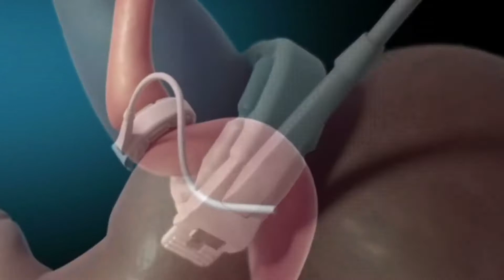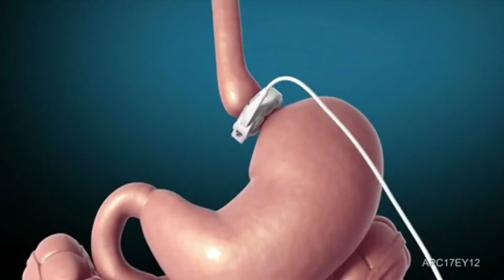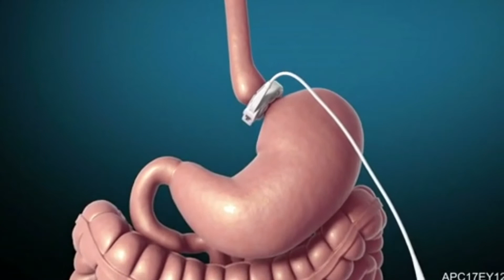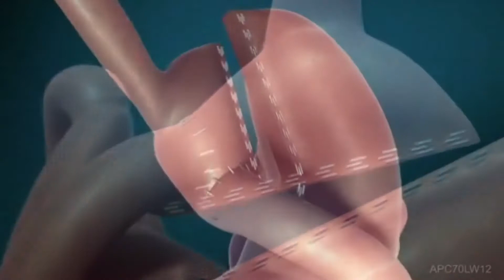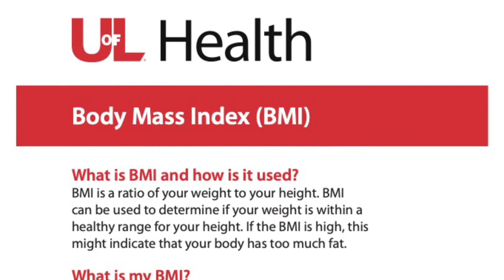UofL Health - Mary & Elizabeth Hospital is home to UofL Health - Weight Loss Care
UofL Health -- Mary & Elizabeth Hospital is home to UofL Health – Weight Loss Care, the region’s only weight-loss management program utilizing the Lap-Band® System. In addition, the hospital provides the Orbera® gastric balloon procedure. The hospital has been recognized as one of the first health care facilities in the nation to receive a Blue Distinction® Center for bariatric surgery.